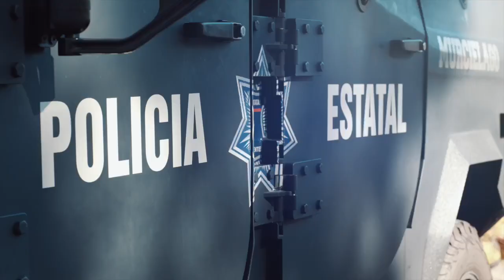ÚNETE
Los héroes no están en los cómics, están en las calles, sé parte de una nueva generación de policías estatales ¡Únete a la Fuerza del Gigante!